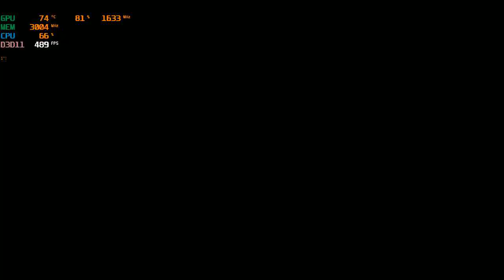Fall Guys: Ultimate Knockout - 1600x900p on the GT 1030 + Intel i5-3570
*Vsync is bugged in the game and has to be set to "on".  So enable in game but disable it in the nvidia control panel. Note that on some gpu's the game will ignore the setting and won't disable vsync thereby keeping the game capped at 60fps.

CPU: Intel i5-3570
GPU: Gigabyte GT 1030 2gb gddr5
Ram: 6gb ddr3
OS: Win10
Res: 1600x900p
Settings: High
*game was recorded with MSI Afterburner